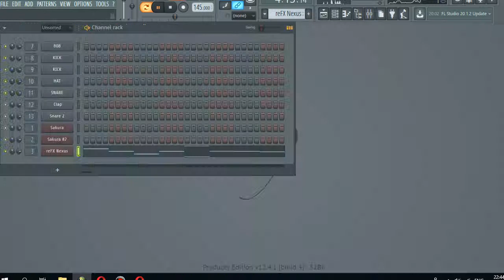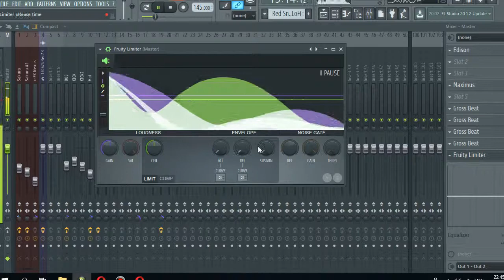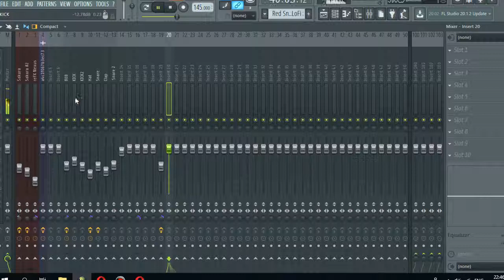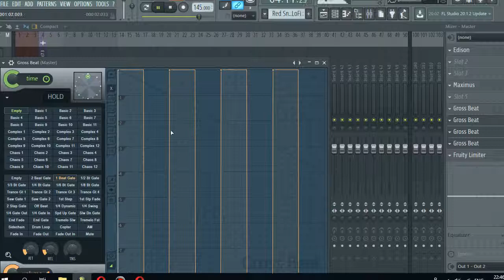КАК СДЕЛАТЬ BIG BABY TAPE - WASABI за 5 минут + Flp(проект)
делаем тайп бит , для подробного разбора проекта, flp